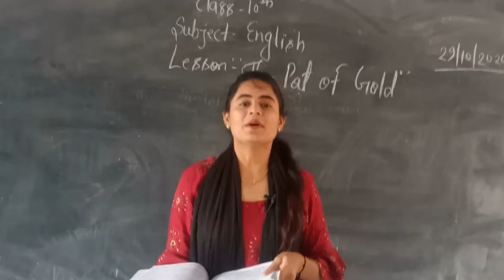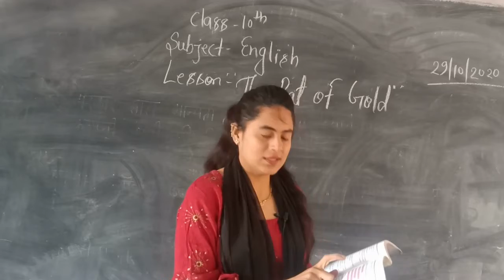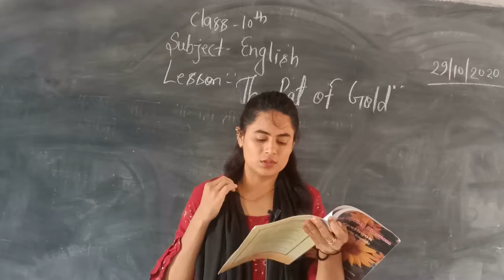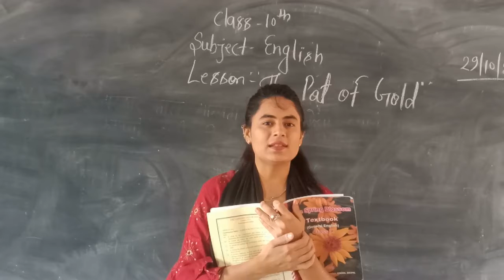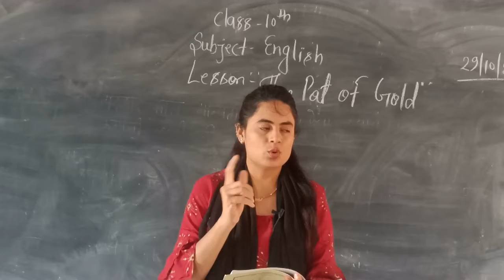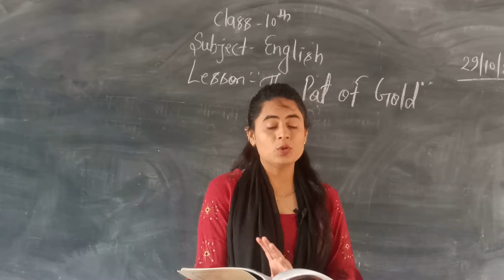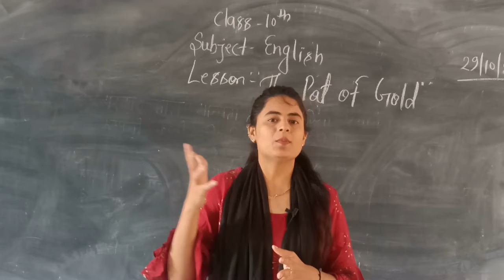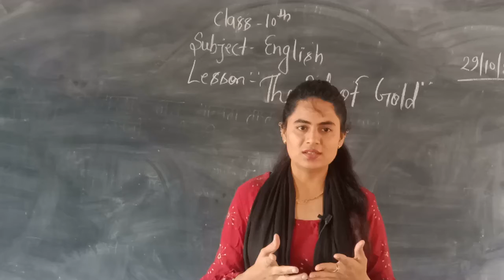Class- 10th, English, Lesson-14, (The pot of gold) Part-2nd (Ques & Ans.)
Teacher- Miss Monika Jain (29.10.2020)